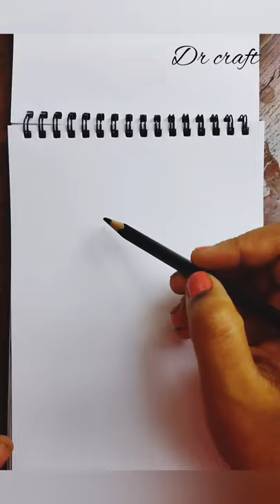DRAWING HYACINTH MACAW WITH OIL PASTELS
EASY OIL PASTEL DRAWING OF BLUE MACAW